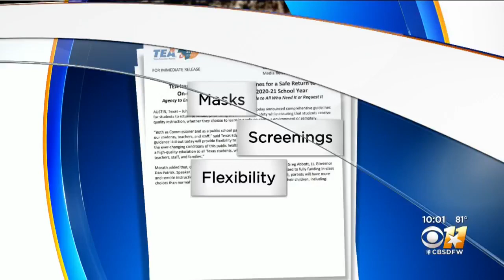North Texas School District Leaders React To TEA Back-To-School Guidelines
Parents will have option of sending their children back to the classroom or having them learn remotely during the COVID-19 pandemic.